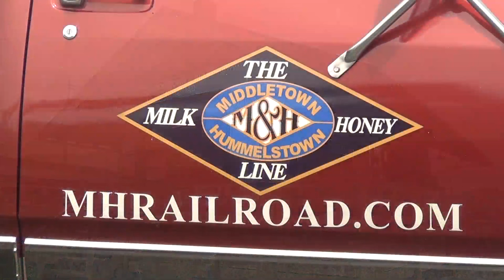Middletown & Hummelstown Railroad: The "Milk & Honey Line"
The Middletown & Hummelstown Railroad, affectionately called the "Milk & Honey Line", is home to both regular tourist passenger trains, as well as freight operations along its 11 mile route between its namesake towns in Pennsylvania.  BJVP visited for the first time on Thursday, July 9, 2015 to catch their passenger train in action.  Pulling that day's trip was GE 65-ton center cab diesel #2 - which was caught at various points along the line.  Unfortunately, this can be a tough line to chase, as there are not that many public access points to view the train - a photo charter may be a better option to get the optimum shots here.

After the two passenger trips, a special treat occured - the Railroad fired up their Alco S-6 #151, originally from the Western Maryland Railway (and still painted as such) for a freight movement down the line.  I caught the engine fired up and leaving the yard limits as it headed down towards the plant to switch out a few cars.

Enjoy this look at the Middletown & Hummelstown Railroad, otherwise known as the "Milk & Honey Line"!